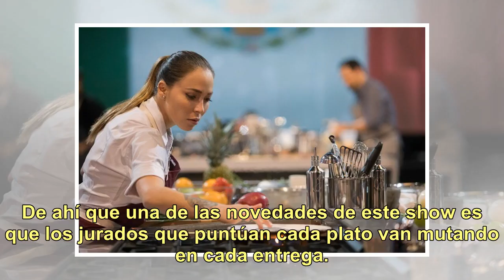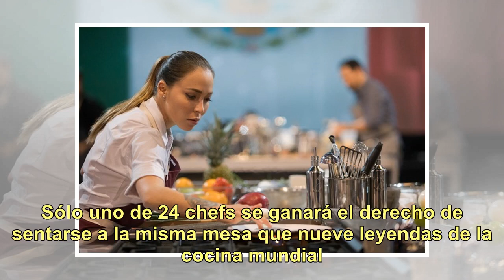"Todo el mundo a la mesa", el nuevo e impactante reality de cocina de Netflix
En los últimos años, los programas de competencia gastronómica coparon las pantallas, en sintonía con el ritmo vertiginoso que experimenta el mundo de la cocina en general. Con Todo el mundo a la mesa, Netflix pretende revolucionar un formato que no parece reinventarse demasiado. Después de la buena...